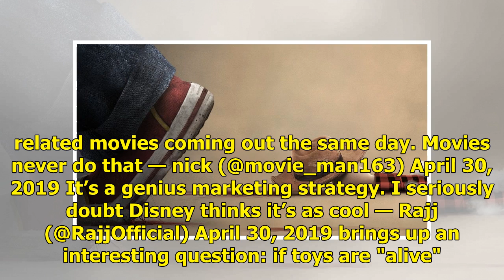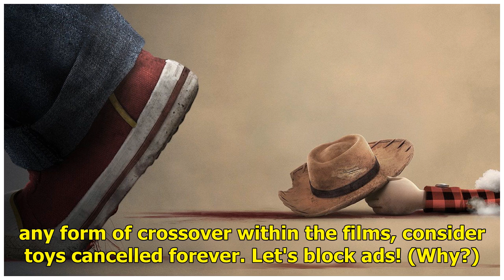The new 'Child's Play' poster is dark stuff for 'Toy Story' fans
The world's creepiest evil doll is back, and he's apparently taking other toys back with him to hell. Well, that's what a new poster for the remake of horror classic Child's Play would have you believe, with a rather macabre reference to everyone's favourite sheriff, Woody from Toy Story. Poking fun...